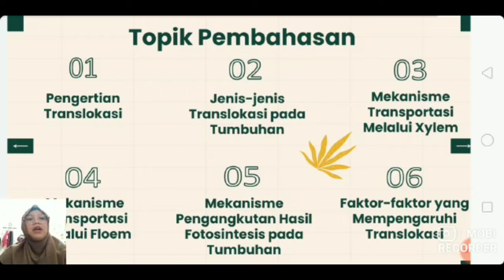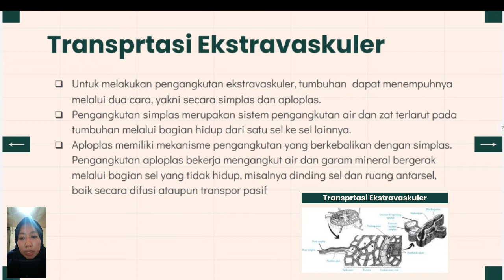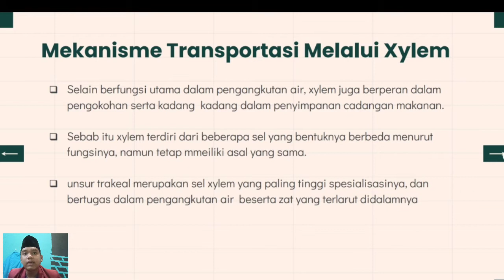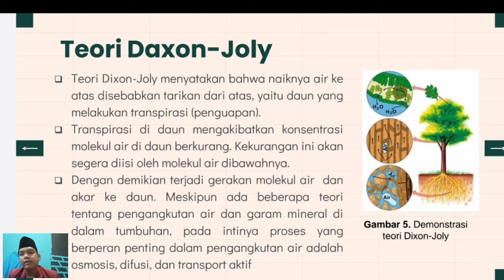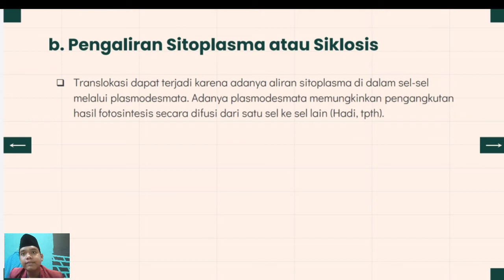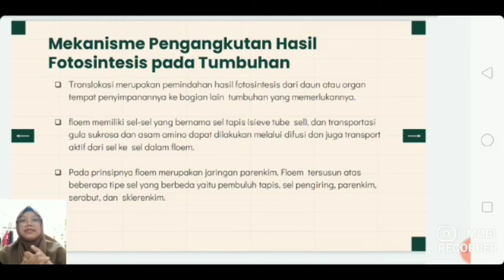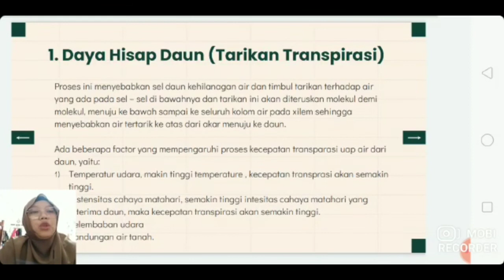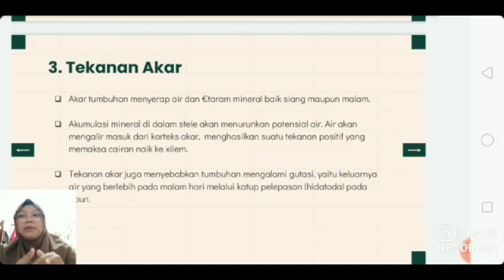TRANSLOKASI - FISIOLOGI TUMBUHAN